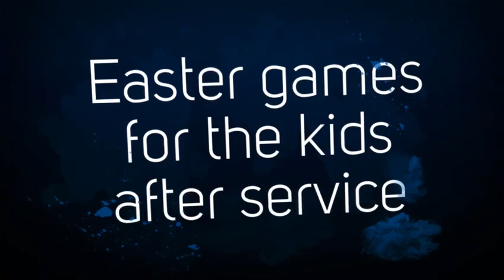Good Friday Family Service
Join us for an outdoor worship event with a special presentation and Easter games and snacks for the kids after service.